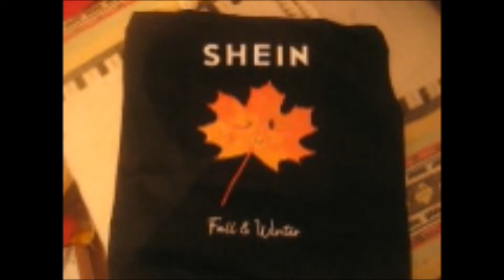Ma 1ère commande chez SHEIN par Anne CHARVIN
Dans cette vidéo , je vous montre ma toute première commande chez SHEIN.
Deux robes et un sac en tissu en cadeau.
Une robe noire avec des manches longues transparentes et des plumetis noirs.
15 euros
Une robe chinoise rouge et noir.
15 euros

Mon maquillage :

Palette Fard à paupières LAB by TERRY
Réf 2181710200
Fond de Teint Nude-Expert Duo Stick by TERRY
Teinte Rosy Beige
Couvrance et Eclat
Rouge à lèvres rose MAX and MORE ( Action )
Teint Sweet Punch
Crayon Khol noir